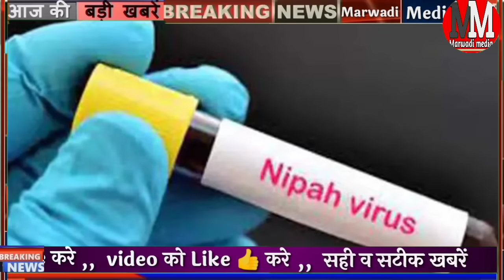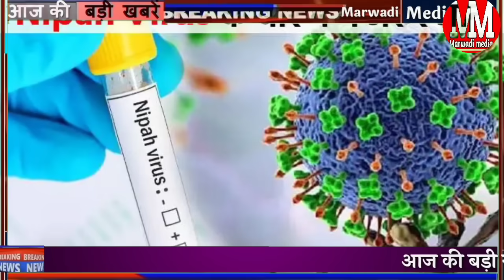Today Breaking News ! आज 17 सितंबर 2023 मुख्य समाचार बड़ी खबरें,नई योजना लॉन्च जन्मदिन, भारी बारिश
आज 17 सितंबर 2023 के मुख्य समाचार बड़ी खबरें टुडे ब्रेकिंग न्यूज़ हेडलाइंस मारवाड़ी मीडिया न्यूज़

आज प्रधानमंत्री नरेंद्र मोदी का जन्मदिन इस मौके पर पीएम मोदी करेंगे पांच बड़े बदलाव

मुख्यमंत्री अशोक के गहलोत के भाई अग्रसेन गहलोत के घर में चोरी

बॉडीबिल्डर प्रिया सिंह आरएलपी में हुई शामिल

राजस्थान बारिश को लेकर बड़ा अलर्ट जानिए राजस्थान में बीते 24 घंटे के दौरान कहां कहां हुई भारी बारिश

आज राजस्थान के मुख्य समाचार देश की बड़ी खबरें ताजा खबर आज मुख्य समाचार टुडे

DLS News my smart guide News

17 सितंबर की बड़ी खबरे सितंबर मुख्य समाचार
Aaj 16 सितंबर 2023 ki badi khabren
17 September 2023 mukhya samachar
17 September 2023 ki taaja news

Aaj 17 September 2023 ke mukhya samachar

Delhi flood latest update Yamuna river overflow

today breaking news latest news Rajasthan

Cyclone Biparjoy weather update monsoon 2023 entry

in this video Aaj 16 September ki taaja khabar PmModiNews SBI MP Rajasthan news

16 सितंबर 2023 बड़ी खबरें मुख्य समाचार टुडे ब्रेकिंग 17 September 2023 badi khabren mukhya samachar today

Aaj 17 September 2023 Rajasthan ke mukhya samachar badi khabren aaj ki taaja news Rajasthan fatafat superfast news

aaj ka taaja news aaj ki taaja khabar mukhya samachar today breaking news news Hindi news latest news

aaj ki taaja khabren live updates Hindi samachar breaking news 31 Mai new rules by Modi Government and Gahlot government

Marwadi media news and latest news from India and the world politics and nation entertainment sport and notification New rules etc

Marwadi media 100 channel jis per aapko hamesha taaja khabren aur j Rajasthan ki sabhi jankari Hindi mein milati h

Marwadi media every types of news Rajasthan educational news government news prime minister of India Narendra Modi government scheme 2023 Ashok Gehlot Rajasthan mahangi Rahat camp latest news